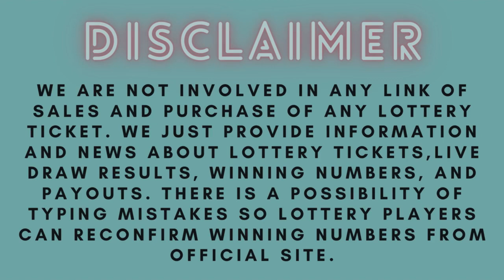Connecticut Night Lottery Draw Results - Jan 11, 2024 - Play 3 - Play 4 - Cash 5 - Lotto - Powerball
Hi Lottery Lovers, Find in this video the Connecticut night lottery live drawings results, Top payouts(prizes), and the latest winning numbers for January 11, 2024.

The Connecticut Night Lottery live draw results are broadcasted in the Night daily at 10:29 p.m., ET. by The Government of Connecticut.